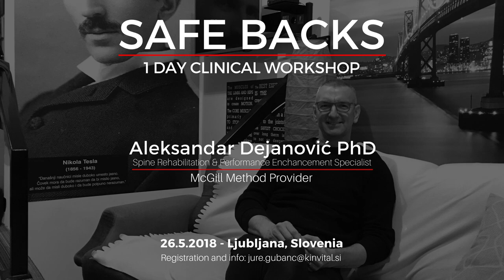Safe Backs: Clinical Workshop by Aleksandar Dejanović PhD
We are delighted to announce that our friend and bussines partner Aleksandar Dejanović PhD will hold a clinical workshop in Ljubljana, Slovenia at KinVital kinesiology centre on 26th of May 2018.